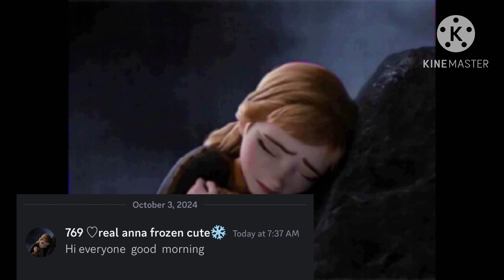They think it’s funny by waking me up later tho .-,